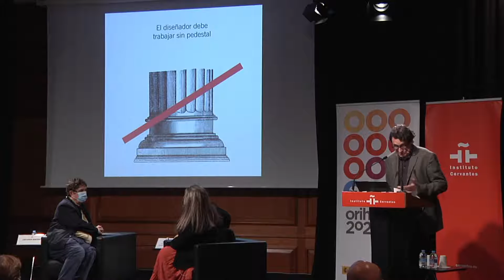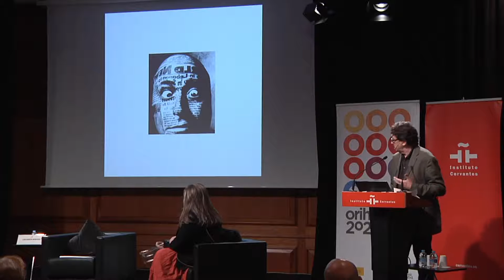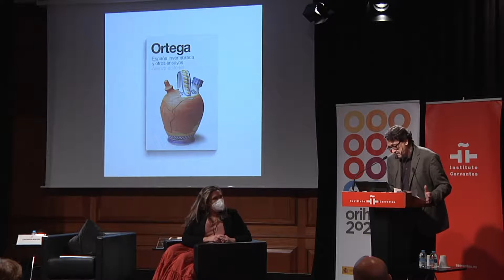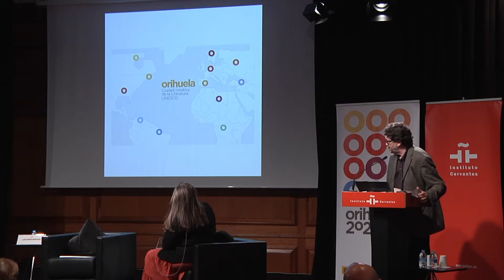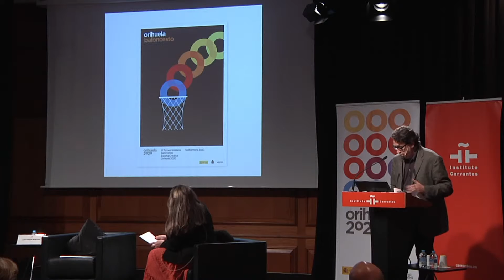Manuel Estrada - FÓRUM ORIHUELA 2020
Bajo el lema “Orihuela, un universo de poesía y luz entre el Mediterráneo e Iberoamérica” se presenta este próximo miércoles 27 de Enero a las 11:30h en el Instituto Cervantes de Madrid el “VII Fórum de Ciudades y Territorios Creativos de España” – FÓRUM ORIHUELA 2020. Un proyecto que ha sido premiado por el Ministerio de Cultura, como Uno de los Cinco Mejores Proyectos de Acción y Promoción Cultural 2019 y como Uno de los Diez Mejores de Industrias Culturales.
Se trata de una RUEDA DE PRENSA ABIERTA, en la que además de presentar el FÓRUM ORIHUELA 2020 que tiene previsto celebrarse del 20 al 22 de mayo, se darán a conocer los 20 FINALISTAS a la COPA ESPAÑA CREATIVA.

En el Acto de este 27 de Enero, intervendrán:
Luis García Montero
Director General del Instituto Cervantes

Adriana Moscoso del Prado Hernández
Directora General de Industrias Culturales, Propiedad Intelectual
y Cooperación del Ministerio de Cultura y Deporte

Emilio Bascuñana (*Intervendrá telemáticamente)
Alcalde de Orihuela
Coorganizador del Fórum Orihuela 2020

Belén Elisa Díaz
Presidenta España Creativa
Coorganizador y Dirección del Fórum Orihuela 2020

Darío Villanueva (*Intervendrá telemáticamente)
Presidente Jurado Copa España Creativa Orihuela 2020
Académico RAE, Catedrático Literatura

Juan José Ruíz (*Intervendrá telemáticamente)
Rector de la Universidad Miguel Hernández de Elche
(Campus Orihuela)

Manuel Estrada
Diseñador imagen Fórum Orihuela 2020
Premio Nacional de Innovación 2017

El ganador de la Copa España Creativa Orihuela 2020 albergará la Octava Edición del Fórum y con ello, la Copa España Creativa 2022.
El Fórum Orihuela 2020 se desarrolla en el contexto de global del Año 2021, declarado por la ONU como el Año Internacional de la Economía Creativa para el Desarrollo Sostenible e irá acompañado de conferencias y mesas redondas en torno a la “Literatura y Paz para el desarrollo sostenible y la cooperación internacional”. Además de posicionar a Orihuela en el epicentro de una necesaria reflexión nacional en la que se darán cita comunidades autónomas, diputaciones, ayuntamientos, empresas y organizaciones no lucrativas de España.

Juntos para repensar y reactivar España a partir de su creatividad y capacidad de innovar.
Será un placer contar con tu participación ONLINE vía Streaming.